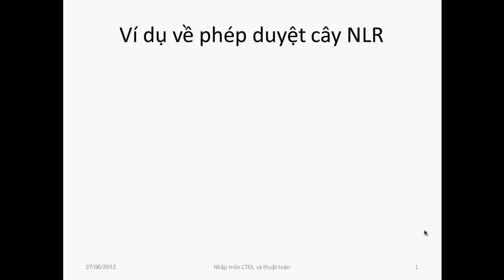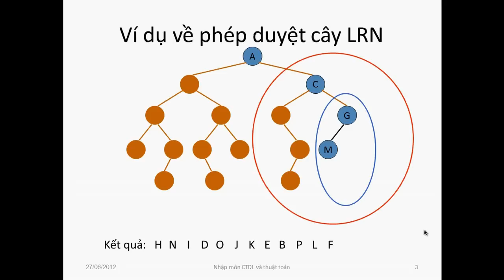Duyệt cây NLR LNR LRN